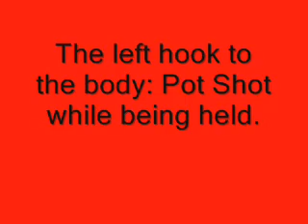Valuev - The Body Snatcher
A brief look at SNV's masterful technique and application of body punching. Very similar (except much bigger and better, obviously) to Floyd Patterson, Joe Frazier and Mike McCallum. And this comes only from ONE FIGHT!

by Boxed Ears